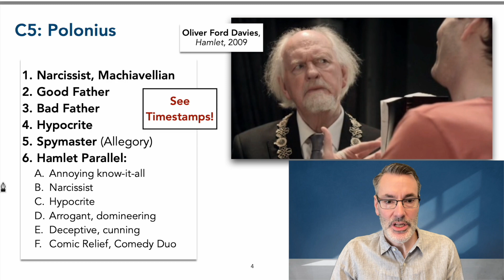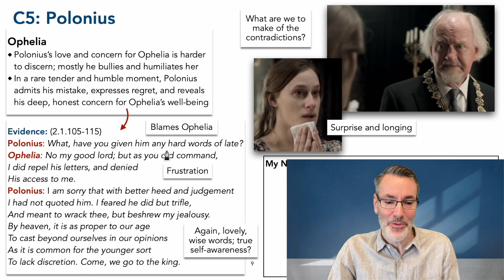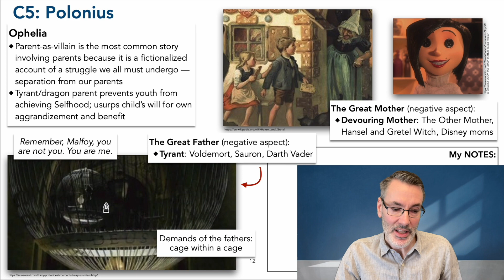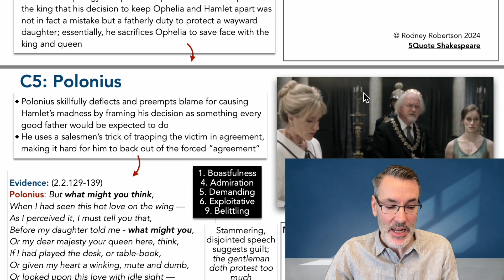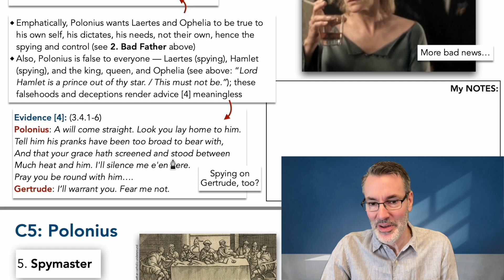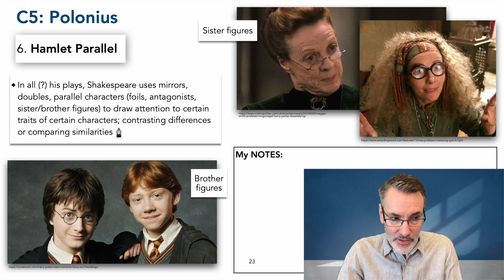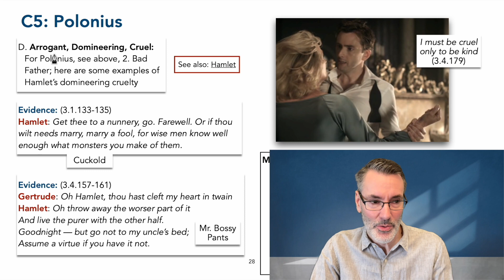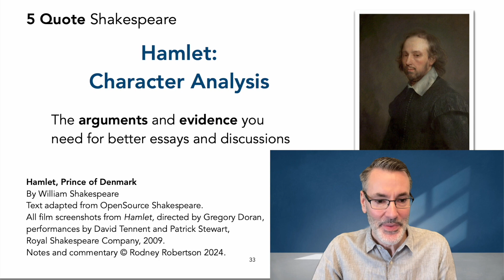Polonius: Hamlet Character IN-DEPTH 5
Instantly download the PDF SLIDES used in this video by visiting my Shop and making a one-time purchase.

3) YouTube Super Thanks: click the heart below the video

Character Traits discussed in this video:
Introduction to traits  00:28
1.  Narcissist, Machiavellian  01:54
2. Good Father: Laertes  03:58
3. Good father: Ophelia   10:59
4. Bad Father: Laertes  15:21
5. Bad Father: Ophelia  21:45
4. Hypocrite  39:20
5. Spymaster (Allegory)  47:50
6. Hamlet Parallel: Introduction 57:28
     A. Annoying know-it-all  01:03:17
     B. Narcissist  01:04:18
     C. Hypocrite  01:05:31
     D. Arrogant, domineering, cruel  01:09:34
     E. Deceptive, cunning, scheming, Machiavellian  01:11:23
     F. Comic Relief, Comedy Duo  01:14:07

Also discussed in this video:
Harry Potter, Ron Weasley, Professor McGonagall, Professor Trelawney, the Marks Brothers, Pinky and the Brain